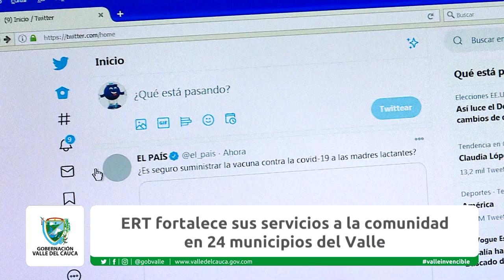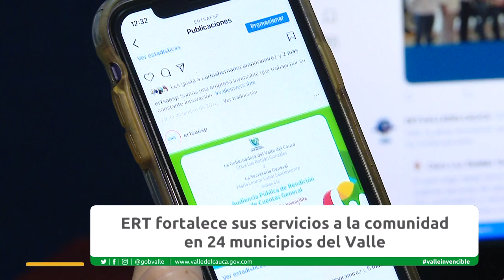ERT fortalece sus servicios en 24 municipios del Valle.